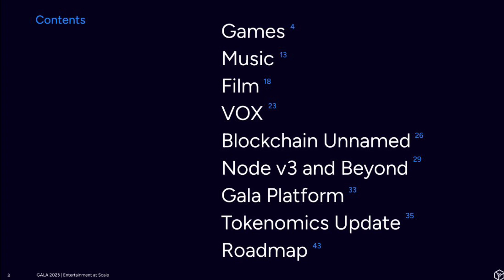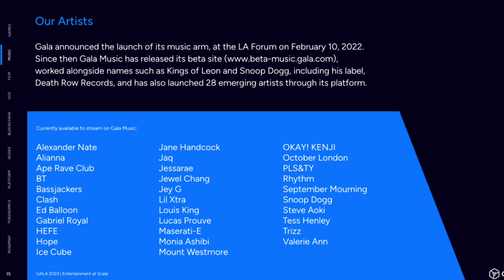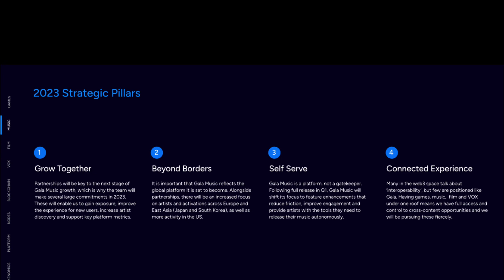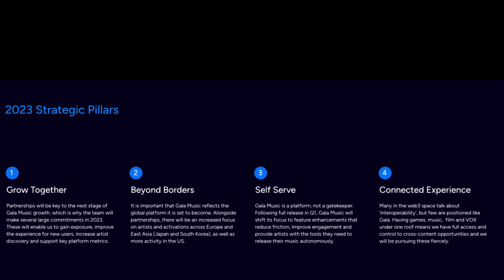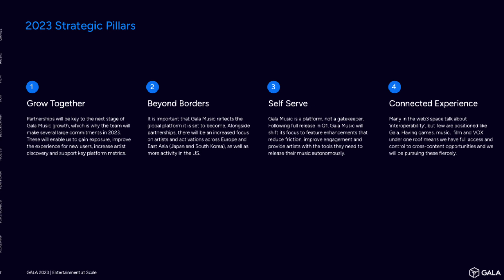Gala Music | The Future Of Web3 Music Is Here!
Today we discuss the future of Gala music! ￼ what they have planned and when. Artists such as Ice Cube, and Snoop Dogg just to name a few, ￼have joined forces with Gala to help shape Web3 music!!